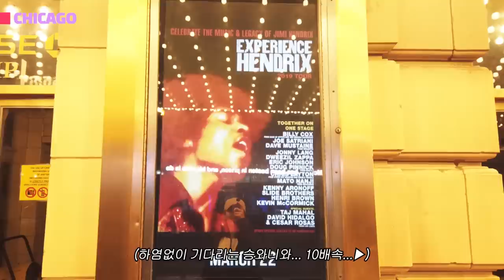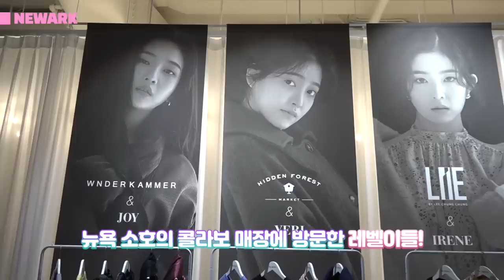🔥컴백 예열🔥 레드벨벳 컴백 기념 북미투어 총정리판.zip | 레드벨벳 아이컨택캠📹 시즌3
돌아온 아이컨택캠!
컴백 소식으로 두근두근하고 있을 러비들을 위한 선물!
❤레드벨벳 유튜브 채널을 통해 공개됩니다❤

EYE CONTACT CAM📹 has returned with new episodes!
Surprise present for ReVeluvs waiting for Red Velvet's comeback!
❗MORE EPISODES COMING SOON ON YouTube❗